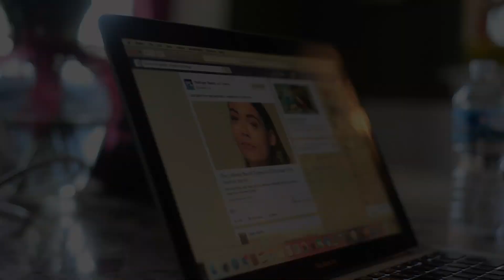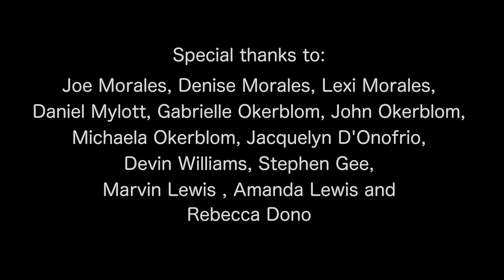A Daughters Prayer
The entire process of this video including the initial idea, music, production, script and acting was all done entirely by members of Upper Room Christian World Center. It is called, "A Daughters Prayer". To all the Fathers out there, we want to let you know that we appreciate you...and one day, your children will too! Be encouraged and keep up the good work! Happy Fathers Day!